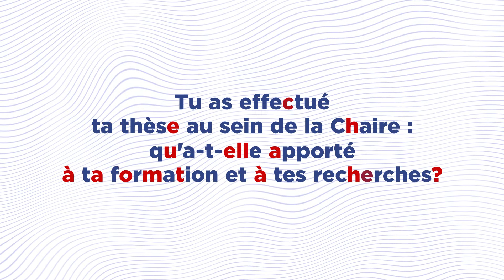Théophile Megali, ancien doctorant de la Chaire GovReg - Portrait Newsletter n°3, Septembre 2022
Théophile Megali est chercheur associé à la Chaire Gouvernance et Régulation. Après la thèse de doctorat qu'il y a soutenue sur "La régulation à l'épreuve de l'innovation : le cas de la publicité en ligne", il a été recruté par l'Arcom comme chargé de mission "Marchés et solutions publicitaires" en septembre 2020.

Il a travaillé également pour le laboratoire de R&D SENSE (Sociology and Economics of Networks and Services) d’Orange dans le cadre de sa thèse, effectuée en sciences de gestion mais dans une perspective trandisciplinaire. Avant de rejoindre la Chaire en octobre 2016, Théophile a aussi travaillé pendant un an sur les affaires publiques pour un énergéticien français spécialiste des renouvelables (ENGIE).

Il est également diplômé de SciencesPo Strasbourg et dispose d’un Master of Business, Competition and Regulatory Law de la Freie Universität Berlin et du Master en Industries de Réseau et Economie Numérique (IREN) de Paris Dauphine-PSL.